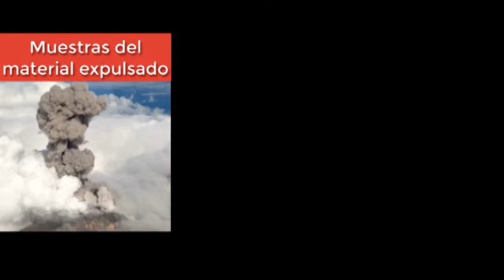Resumen 4 de noviembre del 2014 11:45AM